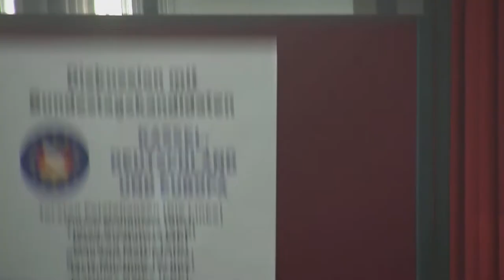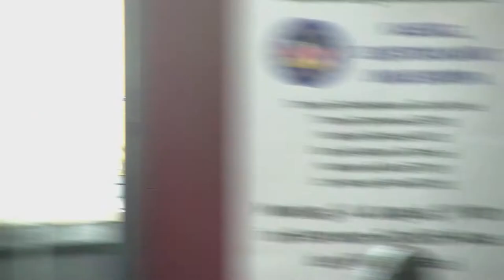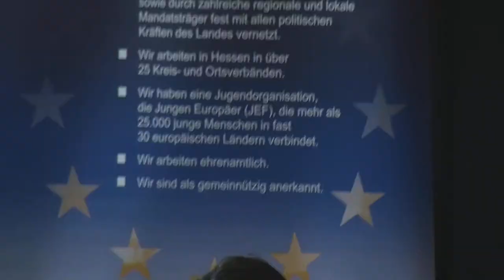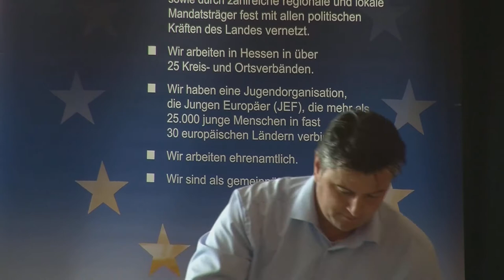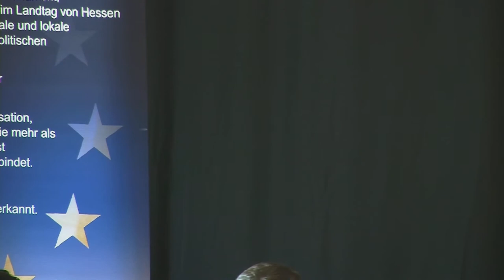Podiumsdiskussion der Bundestags-Direktkandidaten des Wahlkreises 168 Teil 1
EUROPA-UNION Deutschland Kreisverband Kassel e.V.:

Podiumsdiskussion der Bundestags-Direktkandidaten des Wahlkreises 168
Teil 1 Vorstellung